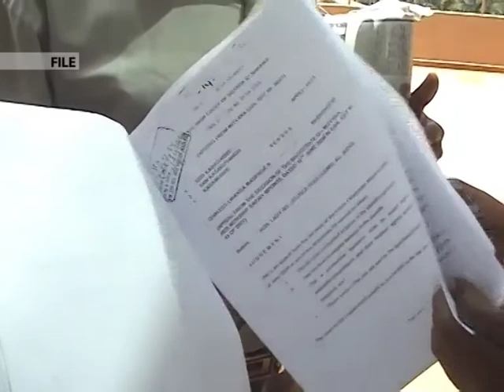Ugandan Lawyers should do more environmental litigation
During the Strategic Public Interest  Litigation Symposium organised by Greenwatch Uganda, lawyers were urged to take up public interest environmental litigation to address the escalating environmental crime in Uganda